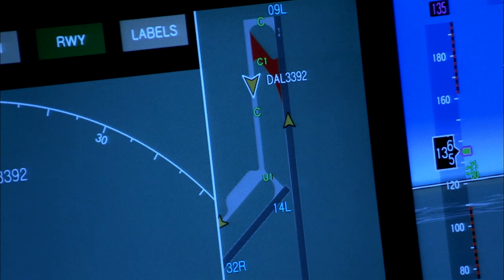Cockpit Airplane Pilots Co Pilot Landing Night